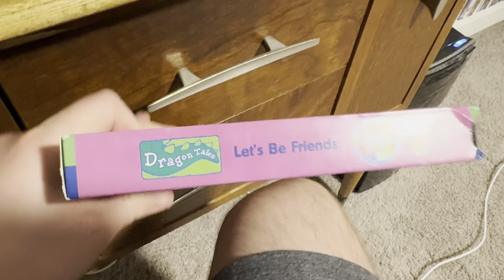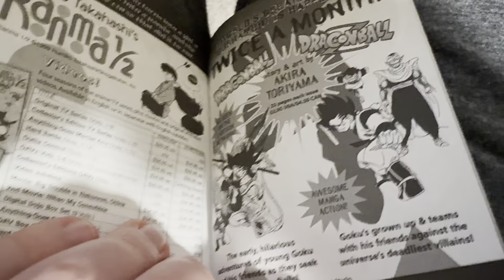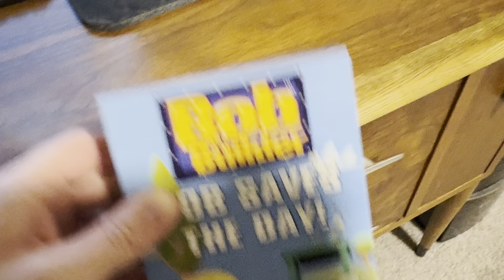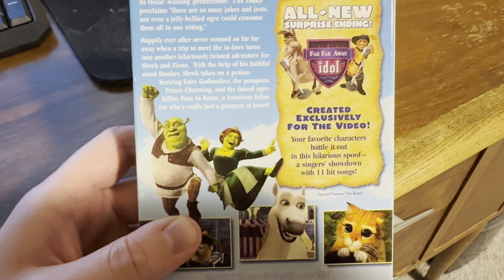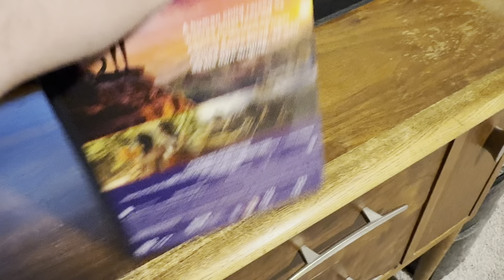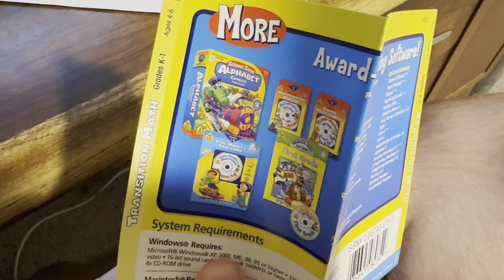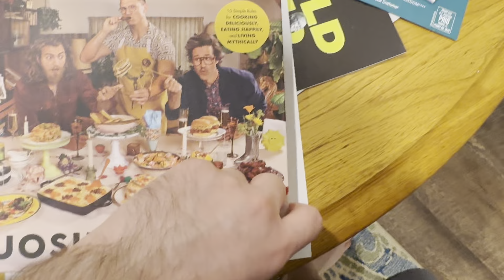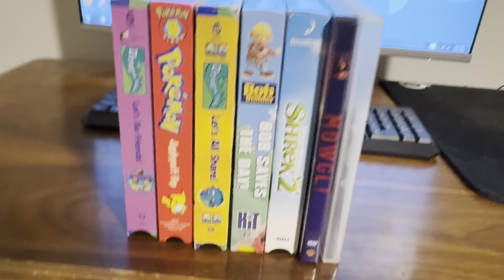VHS, DVD & Software Update For March 14 2024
I Also Had A Surprise To Show You All At The End.